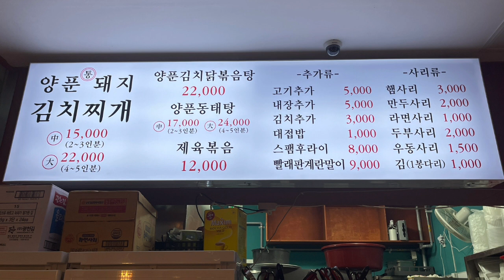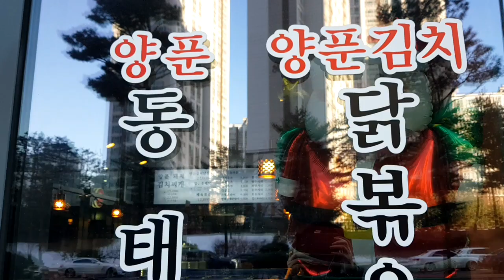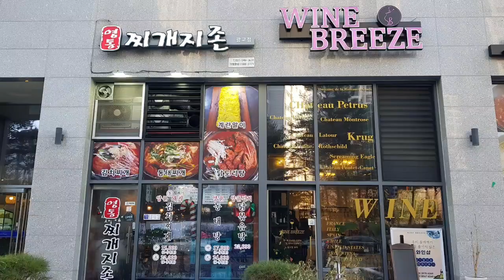가성비 최고! 맛집/영통 찌개지존 광교점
수원 영통구 광교중앙로 효성해밀턴타워 상가 1층에 닭볶음탕, 김치찌개, 동태찌개가 가성비 좋고 맛있어 소개합니다.